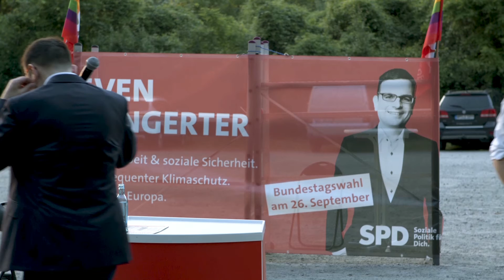Gesprächsrunde Gute Arbeit und Soziale Sicherheit